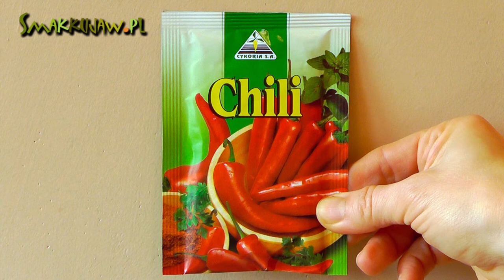Chili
Przyprawy świata - chili